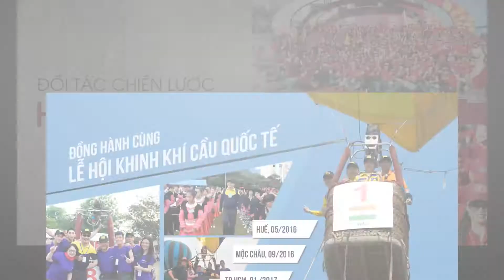ÁO THUN ĐỒNG PHỤC SƯ TỬ VÀNG - ĐỒNG HÀNH CÙNG HỘI NGỘ ĐỈNH CAO, LỄ HỘI KHINH KHÍ CẦU QUỐC TẾ...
Công ty may Sư Tử Vàng có hơn 500 mẫu áo thun đồng phục đẹp được sản xuất từ 26 loại vải với hơn 50 màu sống động, theo tiêu chuẩn của Mỹ và Châu Âu, đảm bảo độ bền, sự an toàn, tiện lợi và thỏa mái cho người mặc.

Áo thun đồng phục sản xuất từ Sư Tử Vàng có độ bền cao và thời gian sử dụng dài hơn 3 tháng so với các sản phẩm thông thường, do vải được cầm màu tuyệt đối, không xù lông, kỹ thuật may cao cấp, mật độ chỉ may chắc chắn.

Trong những năm qua, áo thun của Sử Tử Vàng tự hào đồng hành cùng các sự kiện lớn trong nước: Hội Ngộ Đỉnh Cao, Lễ hội khinh khí cầu Quốc tế, Bay cùng hãng hàng không Vietjet Air, Duyên dáng doanh nhân, Hoa Hậu Doanh Nhân Người Việt Châu Á, hội thiện nguyện ACE GROUP.

Sản phẩm áo thun cao cấp của Sư Tử Vàng luôn mang đến giá trị sử dụng cao nhất cho khách hàng, bởi:

- Thiết kế ấn tượng, truyền tải chính xác thông điệp bạn cần khi sử dụng áo thun đồng phục, áo thun quảng cáo.
- Chất liệu cầm màu tuyệt đối, hút ẩm tốt. Nhờ đó, áo thun của bạn luôn như mới và có thời gian sử dụng lâu hơn, chi phí đầu tư rẻ hơn.
- Kỹ thuật may tiên tiến, chắc chắn theo tiêu chuẩn sản phẩm áo thun cao cấp Châu Âu.
- Bảo hành 100% lỗi kỹ thuật may và chất liệu vải. Mang đến sự an tâm tuyệt đối cho khách hàng khi đầu tư chi phí cho đồng phục, quà tặng quảng cáo.

CÔNG TY TNHH MAY SƯ TỬ VÀNG
81 Trần Mai Ninh, P.12, Q.Tân Bình, TP.HCM